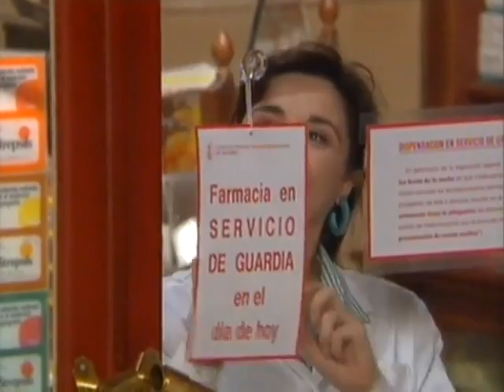El comienzo de Farmacia de Guardia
Así empezó la serie de más éxito de la televisión